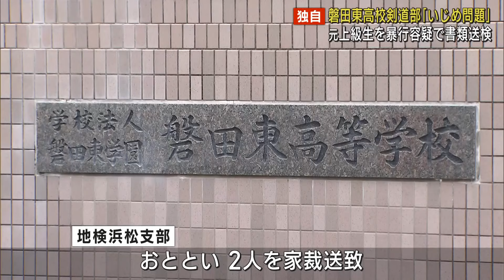【独自】上級生2人を暴行容疑で書類送検 磐田東高校剣道部でいじめ受けた男子生徒が退学 静岡・磐田市